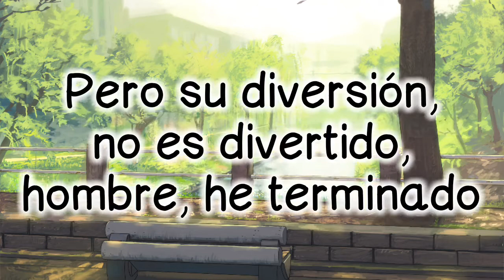Freaks - Jordan Clarke